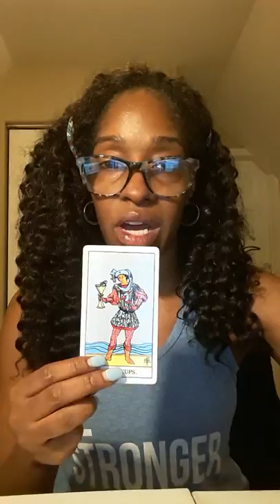I Got to Keep on Moving!Daily Tarot Card Reading 10/11/19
Astro Forecast of the Week